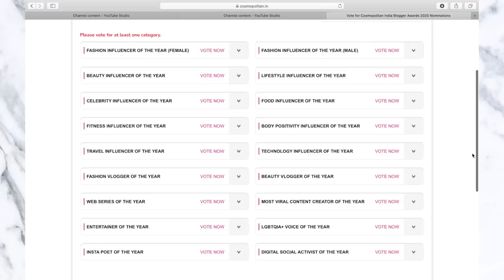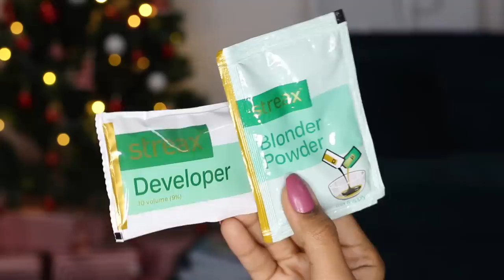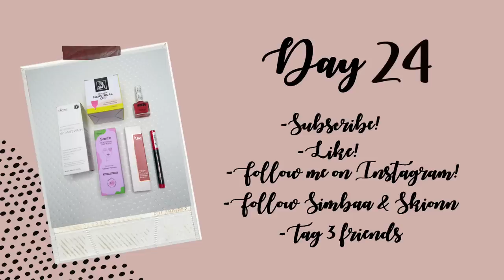My Hair Transformation for 2021! / DIY Purple Hair At Home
Simbaa Lifestyle:
Simbaa Lifestyle Whatsapp Number- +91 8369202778

•Tag 3 friends on my lastest IG post

(GIVEAWAY WINNER WILL BE ANNOUNCED IN THE SECOND WEEK OF JANUARY )

My Age: 23 years
The Camera I use: Canon 700D
Editing Software: Final Cut Pro

Copyright:-
Everything you see on this video was created by me (Mridul Sharma) unless otherwise stated.